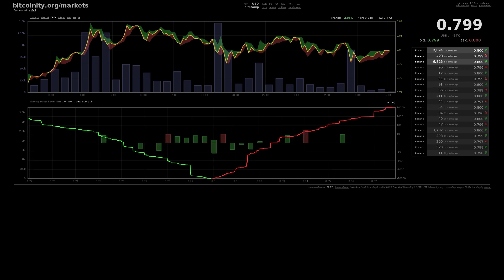Bitcoin Timelapse "January Beginning" 1.1.2014 to 4.1.2014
Bitcoin Timelapse "January Beginning" 1.1.2014 to 4.1.2014 - Bitstamp Price from bitcoinity.org
Original files available on request.